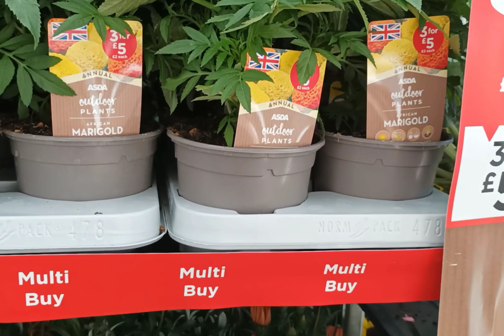Summer plants || ASDA indoor and outdoor plants || Najmun Rahman Vlogs UK